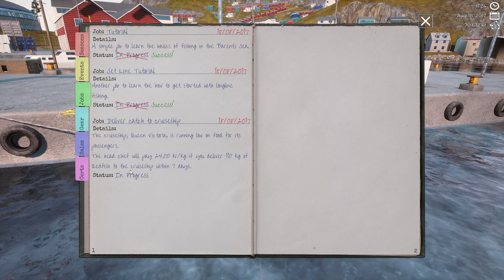Fishing: Barents Sea Episode 01 | Fishing on the Barents Sea! Gameplay | ULTRA SETTINGS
Today we're trying out Fishing: Barents Sea KingCrab. This DLC unlocks 2 new King Crab fishing boats so we're out testing our luck, seeing if we can make some serious money catching crabs.